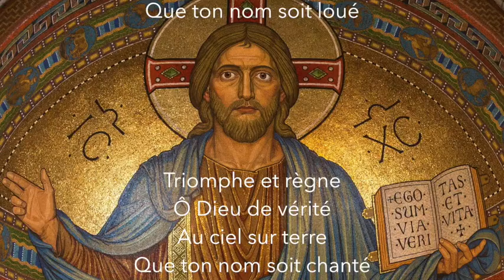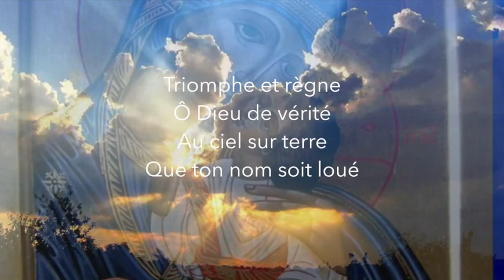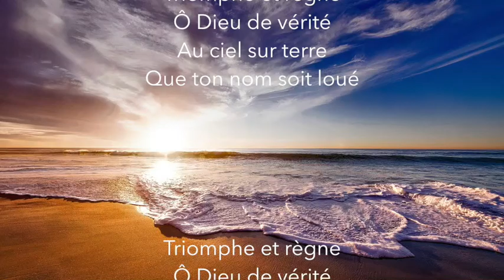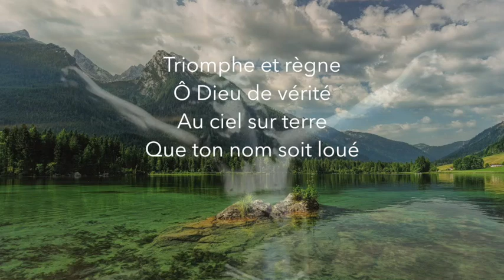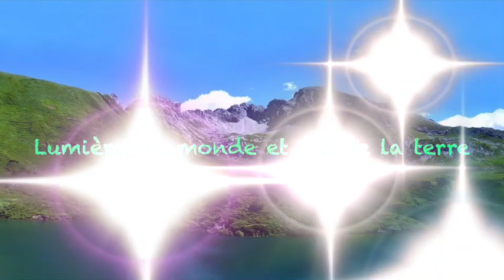Triomphe et règne (Christian Mahoukou)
1.
Comment te dire merci,
Ô Toi mon Dieu !
Pour tous les dons, les bienfaits
Dont tu m’as tant comblé-e
J’étais si seul-e et perdu-e
Avec mes doutes, mes blessures
Mais auprès de toi j’ai retrouvé
L’espérance et le pardon

2.
Seigneur Jésus !
Pour la tendresse infinie
Dont Tu nourris ma vie
J’étais si loin, si loin...
De Ta parole d’amour
Avec Toi je marche sur les flots
Toi le Dieu de mon salut

Refrain :

Triomphe et règne
Ô Dieu de vérité
Au ciel sur terre
Que ton nom soit loué
Triomphe et règne
Que ton nom soit chanté

3.
Tu es si bon Seigneur
Dans Ta grandeur !
Comme l’étoile du berger
Tu brilles dans mes nuits
Et Tu éclaires mes pas
Sur des chemins nouveaux
Chaque jour je Te célébrerai
Et Ton nom je bénirai

(Paroles, musique de Christian Mahoukou)